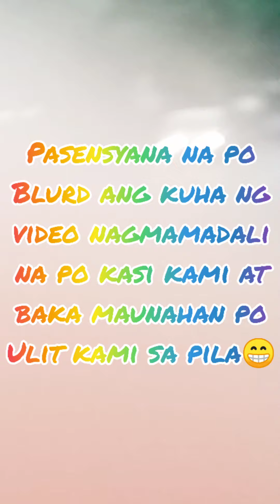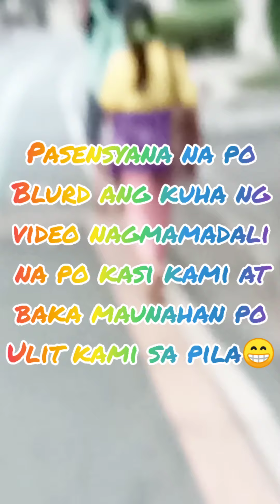COMMUNITY PANTRY SA MAGINHAWA AT CLARETH||MAKIFABELLA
Nagising ng maaga para makaabot sa paayuda sa community pantry, ilang pilahan din pinuntahan namen para lang makapila pero 2 beses kami nabigong makapila.